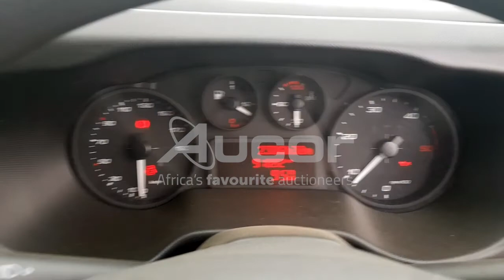2019 IVECO 50C15 E3 V16 23 SEAT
Aucor Nationwide is hosting a Standard Bank Vehicle Asset Finance Webcast auction! Webcast bidding starts on Monday, 21 June at 10:30. For listings and images go
Pre-webcast online bidding is available from 19 June at 09:00. or download our Aucorlive App | onelink.to/aucorlive
Viewing days are scheduled on Friday, 18 June from 08:30 – 16:00 & Saturday, 19 June from 09:00 – 12:00 at the following Aucor branches:
• 53 Sterling Road, Centurion
• 1 Kruger Avenue, Estoire, Bloemfontein
• 38 Paterson Road, North End, Port Elizabeth
• 16 Lincoln Terrace, Sherwood, Westville, Durban
Enquiries and Bookings:
• Johannesburg: Kagiso 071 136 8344
• Bloemfontein: Tshepo 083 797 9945
• Port Elizabeth: Willie 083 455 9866
• Durban: Jason 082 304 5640
Vehicle finance is available, for pre-approval call:
• Johannesburg: Angie 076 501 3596
• Bloemfontein: Celeste 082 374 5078
• Port Elizabeth: Bonnita 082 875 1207
• Durban: Dineshni ‪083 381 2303 / Zanele on 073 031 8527